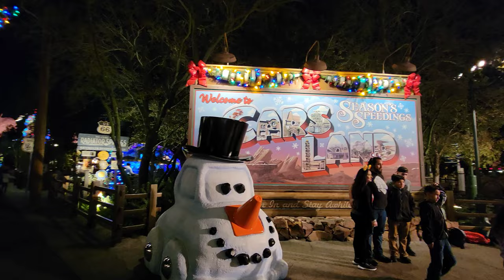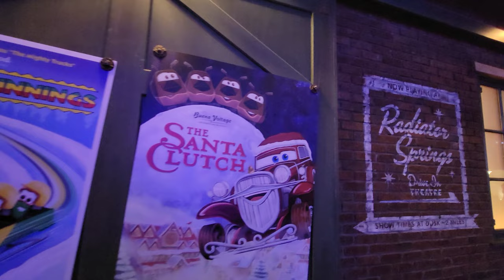Disney's California Adventure Holiday Time Comes To A Close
Disney's California Adventure Holiday Time Comes To A Close. Were here on the final night (January 9th 2022) to document the closing of this historical season back at the Disneyland resort. Join us as we explore Buena Vista Street,  Carsland at DCA and we finish by going into Disneyland and finishing with New Orleans Square and a quick walk around the Main Street Train Station.

Smashing the like button will help get the word out about the club.

The videos on the channel are NOT MADE FOR CHILDREN.

00:00 Magic Key Club
00:19 Intro
01:13 Tear that tree down
02:08 Horace
02:54 Carsland
07:48 Redwood creek
10:11 Little man at Disneyland
10:35 New Orleans
12:24 Fantasyland Small World
13:46 Main street train station
15:35 Thanks for watching

Send us stuff:
PoBox 721573